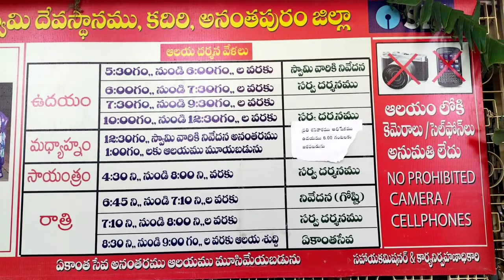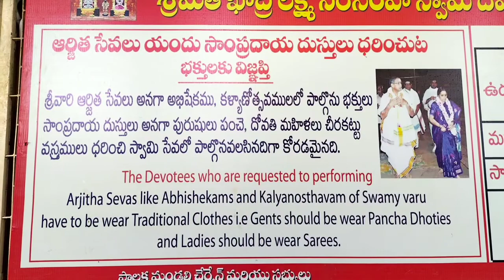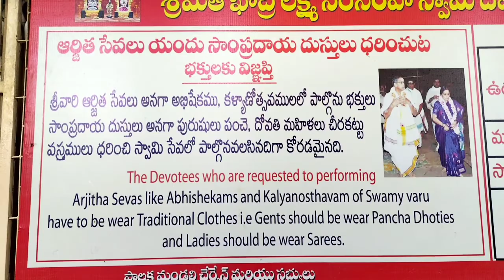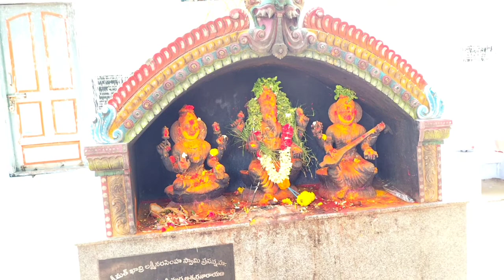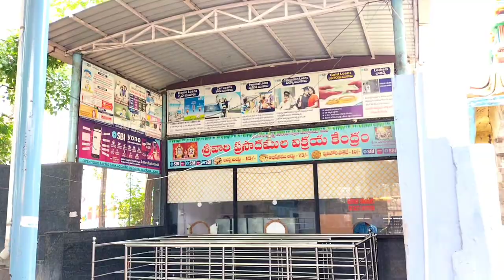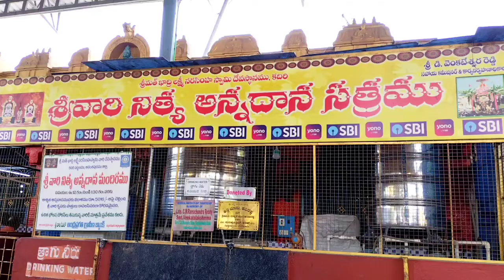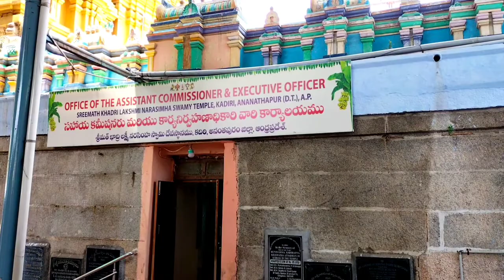Kadiri Narasimha Swamy Temple|| Famous South Indian Temples||Kadiri rathotsavam#kadiritemple